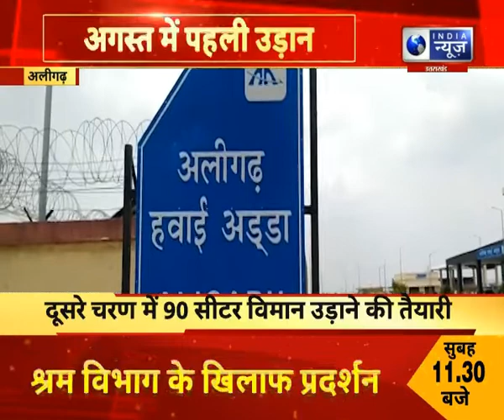Aligarh News: अलीगढ़ से पहले चरण में उड़ेंगे 19 सीटर प्लेन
Aligarh News: अलीगढ़ से पहले चरण में उड़ेंगे 19 सीटर प्लेन, अलीगढ़ में एयरपोर्ट संचालन ओर प्रबंधन के लिए प्रदेश सरकार द्वारा  भारतीय विमानपत्तन प्राधिकरण के साथ एमओयू साइन किए जाने का अधिकारियों, जनप्रतिनिधियों और जनपद वासियों ने खुशी का इजहार किया है